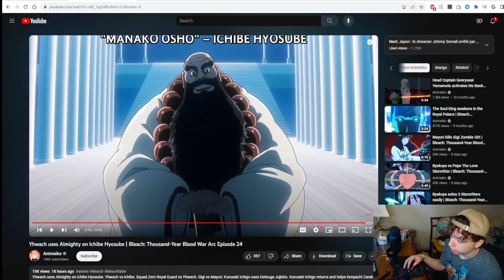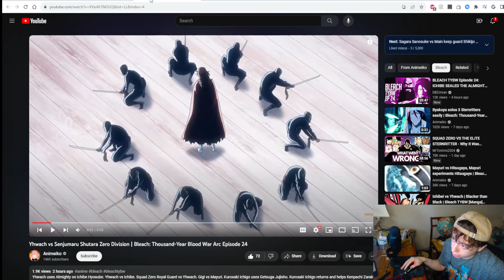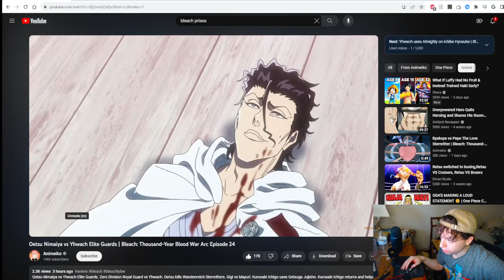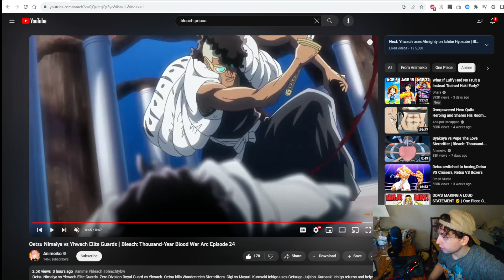YOUNG ALMIGHTY YHWACH VS ICHIBE: BLEACH TYBW Episode 24 Review